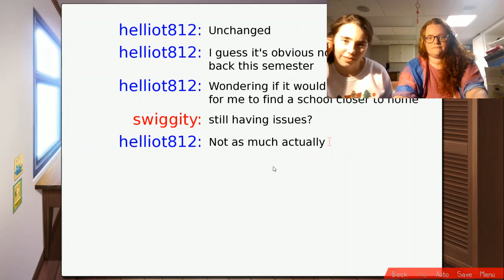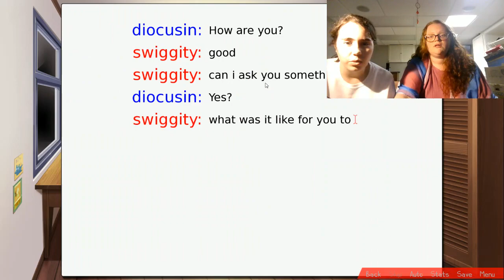TOGETHER AGAIN! w/ Robin Harper | ZAGS: Episode 1